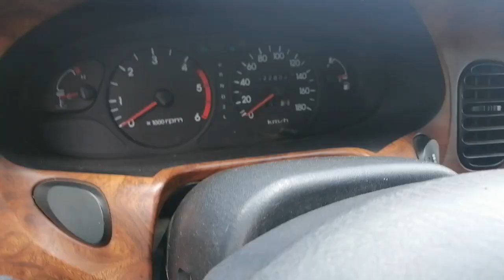Starex​ 02​ for sale super car ឡានលក់ ឡានស្អាត​បងប្អូន​យេីង​ Call​ 096 63 11 009​Thank​you​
ទទួលលក់និងទិញឡានHi every one welcome to my chanel about

 the car for sale in the Cambodia.

 me thank you for view more videos thank you.

Wish you good luck for your life bye i love you.

បង្ហាញ​ពី​ការ​លក់​រថយន្ត​នៅ​ប្រទេស​កម្ពុជា​និង​តម្លៃ​ក្រោម​ទីផ្សារ.

ទទួល​ លក់​ ទិញ​ រថយន្ដគ្រប់ប្រភេទ.